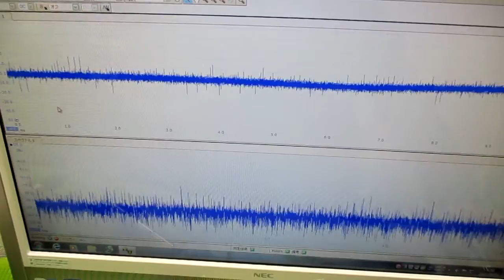技術動画（超音波制御技術）